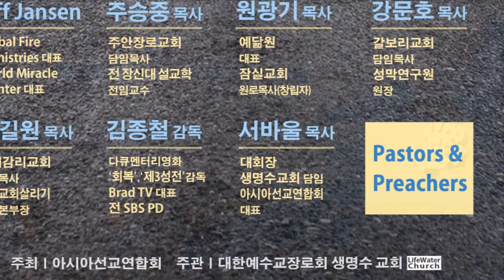아시아 선교연합회(AMA) 2016 제8회 목회자컨퍼런스 제10강: 부활능력 임파테이션(3)( 제프 잰슨) 2016. 8/13. 오후 15:30~17:30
아시아 선교연합회(AMA) 주최 2016 제8회 목회자 및 리더 컨퍼런스
제 10강의 :  부활능력 임파테이션(3) (Jeff Jenson : Global Fire Ministries)
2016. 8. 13. 오후 15:30~17:30  갈보리교회(서울 광진구 능동로 4길 88)  주제 :  마지막 때의 영성으로 승리하리라